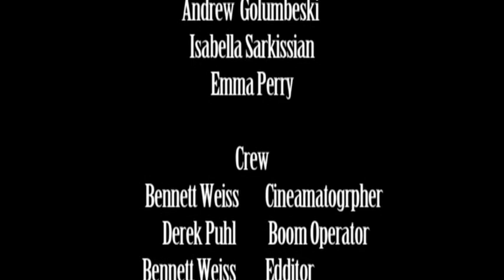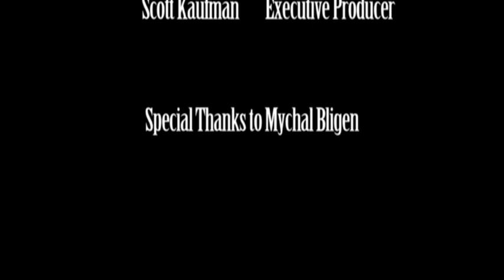Hungry Eyes Bloopers and Credits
Special thanks to Ben RY for mixing the song for this film.